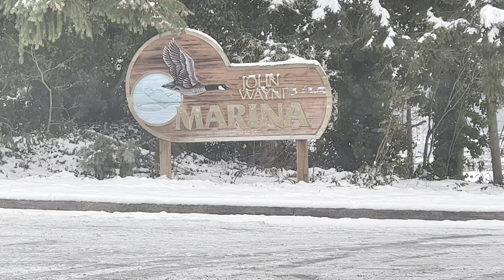John Wayne Marinia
John Wayne Marinia is located at Pitship Point (Longitude 123°02’18”W / Latitude 48°03’43”N) in Sequim Bay (approximately 18 miles east of Port Angeles), John Wayne Marina is easily accessible from Seattle, the San Juan Islands, and Canada. Transient moorage is usually available for those who wish to boat up to Sequim Bay and enjoy the weekend. Its location, plus its top-notch amenities, has made it a destination for boaters and non-boaters alike.

John Wayne Marina was constructed in 1985 on 22 acres of land donated by the John Wayne family. John Wayne frequented Sequim Bay waters aboard the family yacht (the “Wild Goose”) and envisioned a marina in the scenic bay prior to his death. Eventually, this vision became reality under the ownership and auspices of the Port of Port Angeles.

Today, the marina features permanent and guest moorage, excellent marine services, a restaurant, showers, laundry and banquet facilities, and provides boat launch ramps, fuel facilities, public beach access, and picnic areas.